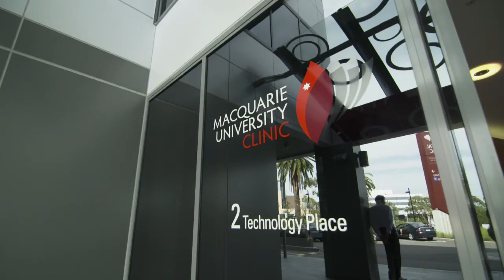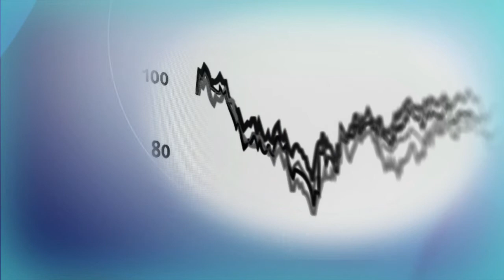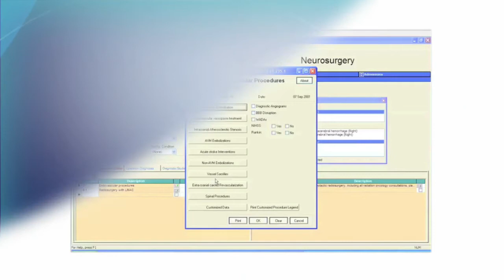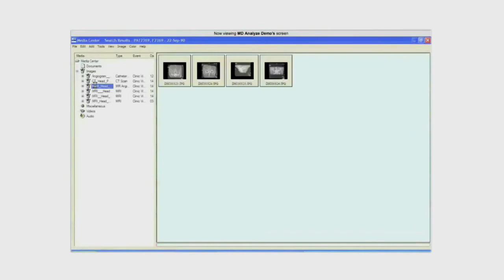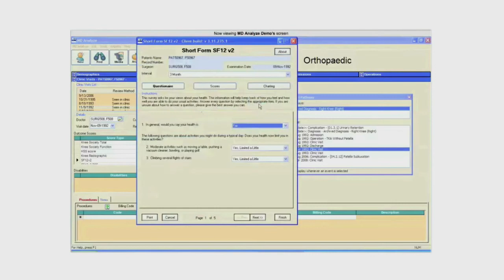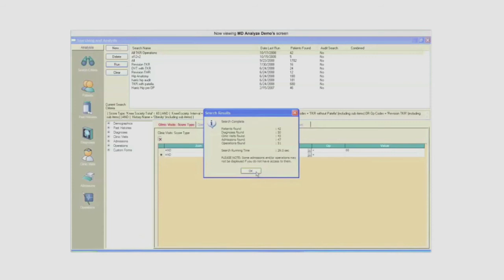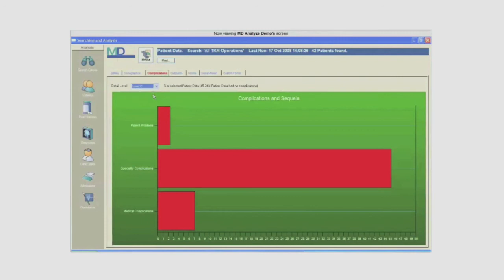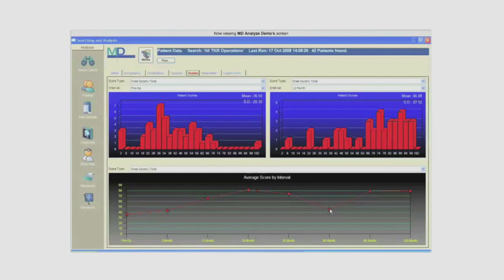MD Analyze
Delivering value through clinical data